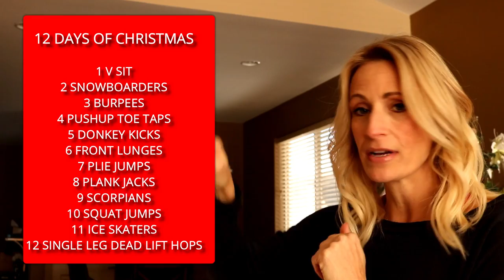Fat Blasting HIIT |12 Days Of Christmas Holiday HIIT Challenge!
I want YOU to beat my time! In today's workout we are doing a fat blasting hiit where I want you to time yourself. This whole workout is NO EQUIPMENT required and can be done anywhere.

It's called the 12 Days of Christmas Holiday HIIT! So I will give you 12 different exercises and each exercise coordinates with a day in the song.

So, "On the first day of Christmas, my true love gave to me (instead of a partridge in a pear tree, because that's odd anyway) a V-Sit!
Then we will ascend up the ladder. So then you'll do 1 v-sit and 2 snowboarders. Then one v-sit, 2 snowboarders and 3 burpees...all the way to 12!

Here is the full workout and also an additional one for another time:)

1 V-sit
2 Snowboarders
3 Burpees
4 Pushup toe tap
5 Golden Donkey Kicks!
6 Front Lunges
7 Plie Squat Jumps
8 Plank Jacks
9 Scorpians
10 Squat Jumps
11 Ice Skaters
12 Single Leg Dead Lift Hops

My final time on this sequence was 14:42! Try it throughout the holiday season and see if you can beat my time. Then come back to this video and post your time below!

Another 12 Day HIIT:

1 Star jumping jack
2 Plank Foot Sweep
3 Split, split squats
4 Inchworm Pushups
5 Partial Burpees
6 Russian Twists
7 Mountain Climbers
8 Tuck Squat Jumps
9 Side to Side V-sit
10 Predator Jacks
11 Reverse Lunges
12 Plank Hip Drops

Don't forget to pop by our website. Move Daily Fitness Blog is a great resource for nutritious recipes and articles on wellness. Over on the blog, we get a little deeper and talk about some of the struggles of getting fit, staying fit, self image, body image and motivation.

We also have a 14 Day Beginner Kickstarter. If you are brand new to fitness and need a little guidance along the way, check out this program!

FOLLOW ALONG!